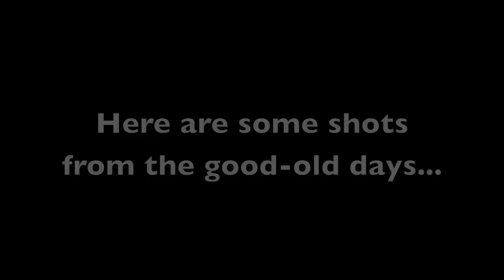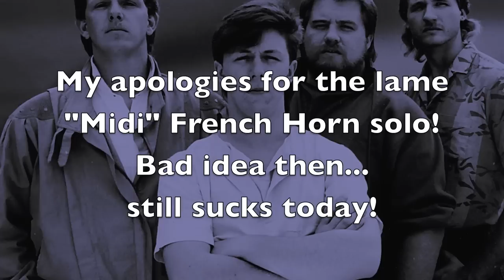Onward Video HD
Here's a golden oldie for all you 1980's Awakening fans (ok, there's only 10 of you, so please clap extra loud!!)
This is a song off our 2nd "big label" album from the 1980's, a cover of a song by Yes. We used to get a bit upset when people would compare us to Yes, so you have to wonder what we were on that we would decide to put a Yes song on one of our albums!!
Oh well... here it is. I put together a little slide show to help the 80's production go down easier!
Ian Tanner - April 2010